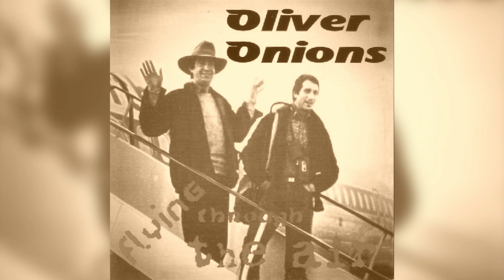OLIVAS Tribute - mushroom mix